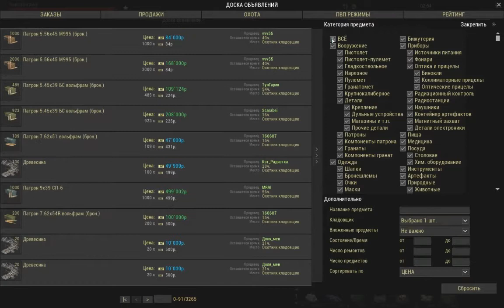СТАЛКЕР ОНЛАЙН СО STALKER